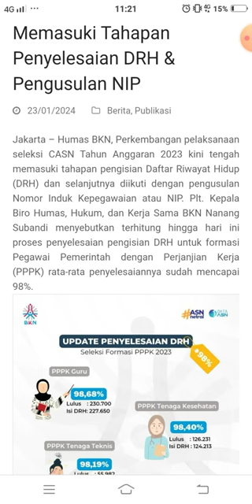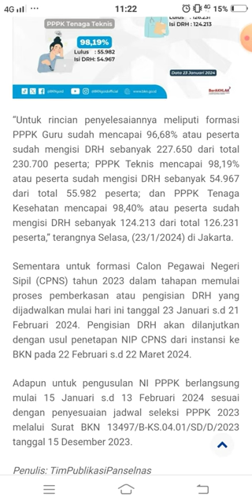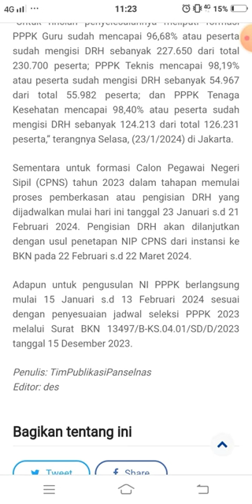BKN: Seleksi CASN 2023 Memasuki Tahapan Penyelesaian DRH & Pengusulan NIP/NI PPPK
Jakarta – Humas BKN, Perkembangan pelaksanaan seleksi CASN Tahun Anggaran 2023 kini tengah memasuki tahapan pengisian Daftar Riwayat Hidup (DRH) dan selanjutnya diikuti dengan pengusulan Nomor Induk Kepegawaian atau NIP. Plt. Kepala Biro Humas, Hukum, dan Kerja Sama BKN Nanang Subandi menyebutkan terhitung hingga hari ini proses penyelesaian pengisian DRH untuk formasi Pegawai Pemerintah dengan Perjanjian Kerja (PPPK) rata-rata penyelesaiannya sudah mencapai 98%.

Untuk rincian penyelesaiannya meliputi formasi PPPK Guru sudah mencapai 96,68% atau peserta sudah mengisi DRH sebanyak 227.650 dari total 230.700 peserta; PPPK Teknis mencapai 98,19% atau peserta sudah mengisi DRH sebanyak 54.967 dari total 55.982 peserta; dan PPPK Tenaga Kesehatan mencapai 98,40% atau peserta sudah mengisi DRH sebanyak 124.213 dari total 126.231 peserta,” terangnya Selasa, (23/1/2024) di Jakarta.

Sementara untuk formasi Calon Pegawai Negeri Sipil (CPNS) tahun 2023 dalam tahapan memulai proses pemberkasan atau pengisian DRH yang dijadwalkan mulai hari ini tanggal 23 Januari s.d 21 Februari 2024. Pengisian DRH akan dilanjutkan dengan usul penetapan NIP CPNS dari instansi ke BKN pada 22 Februari s.d 22 Maret 2024.

Adapun untuk pengusulan NI PPPK berlangsung mulai 15 Januari s.d 13 Februari 2024 sesuai dengan penyesuaian jadwal seleksi PPPK 2023 melalui Surat BKN 13497/B-KS.04.01/SD/D/2023 tanggal 15 Desember 2023

hasil seleksi pppk guru 2023,mekanisme seleksi pppk guru 2023,seleksi pppk 2023,seleksi pppk 2022,penyelesaian honorer jadi asn,kapan pengumuman pppk tahun 2023,pengumuman hasil seleksi administrasi pppk 2022,pengumuman hasil seleksi pppk guru,cpns 2023 tenaga kesehatan,formasi pppk 2023,formasi cpns 2023,cek pengumuman pppk guru 2023,pengumuman resmi aturan baru pendaftaran dan seleksi pppk dan cpns 2023,cpns 2023 kejaksaan,cara mendaftar cpns 2023 lulusan sma